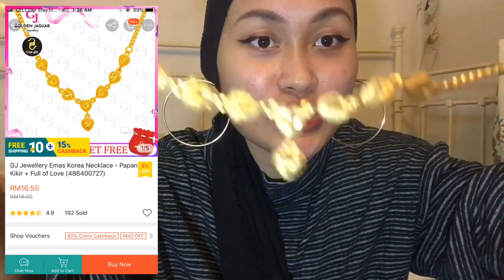GJ Jewellery | Lazada & Shopee Haul Malaysia by Ladolceafeqa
Welcome to GJ Jewellery Malaysia Official Youtube Channel. ❤️
This is a video collaboration with Ladolceafeqa.